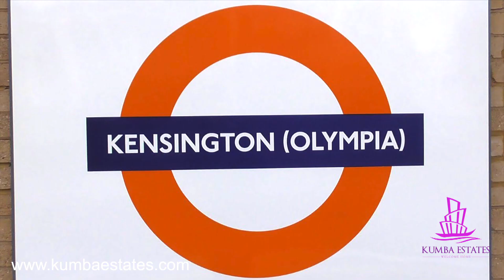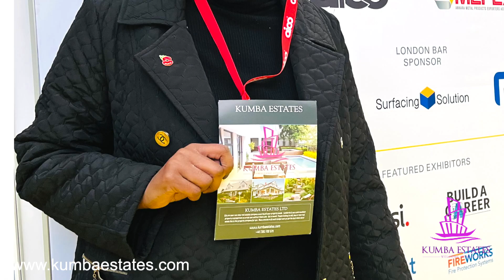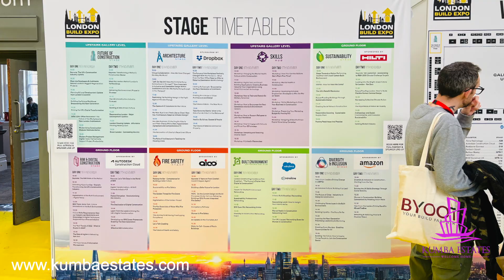Kumba Estates at London Build Expo